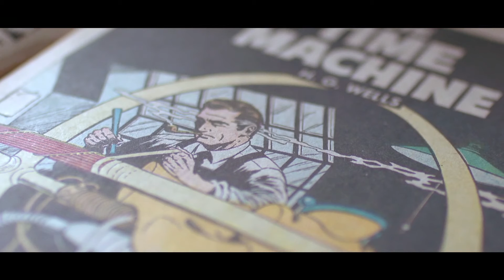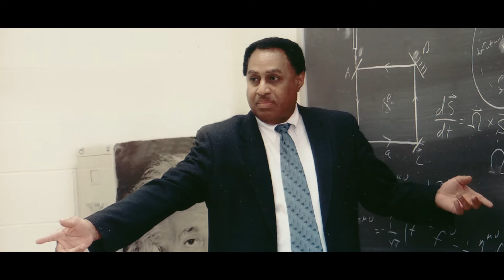How to Build a Time Machine - Trailer